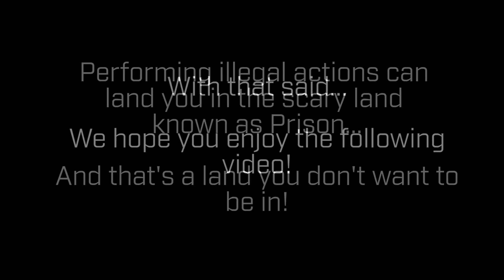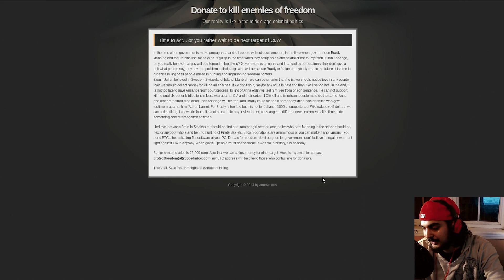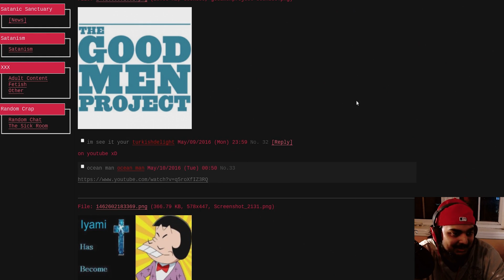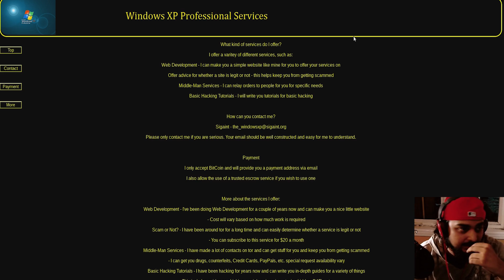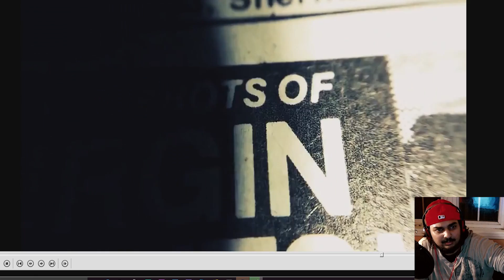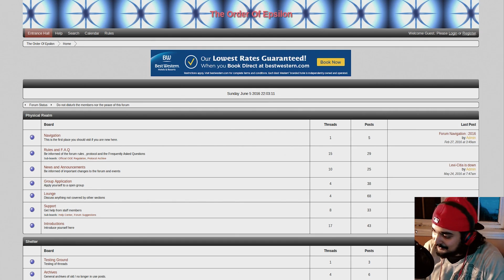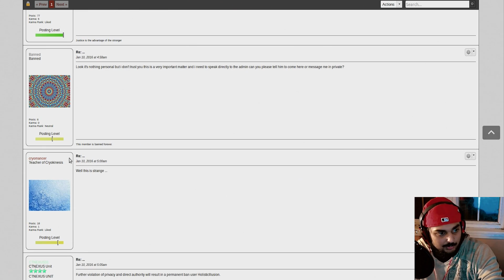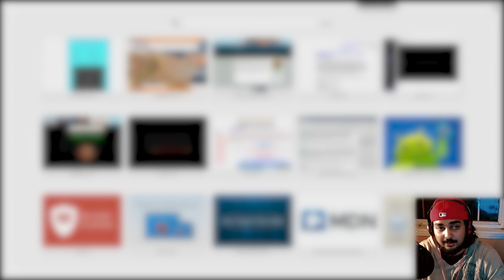SAD SATAN!?! - Deep Web Browsing 51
Hello guys and gals, me Mutahar again! This week we come across sites with a cult status, an interesting video focused on what seems to be a serial killer as well as a board that brings back some memories better left unexplored!